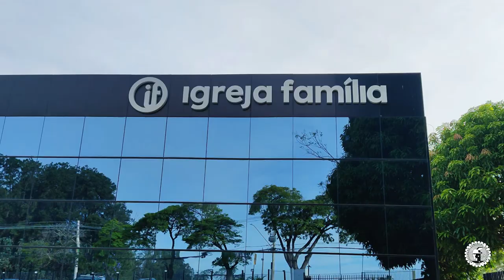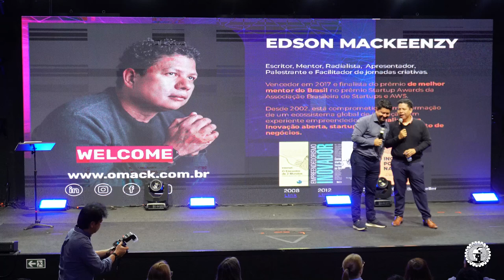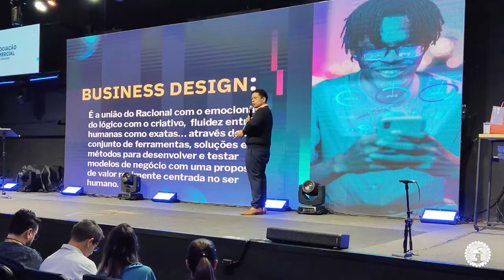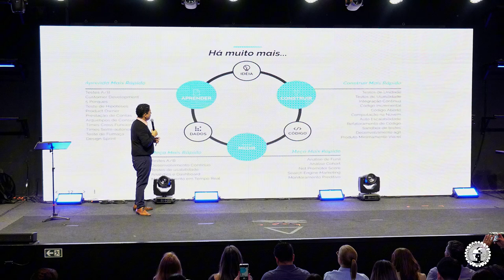110º Café da Manhã de Negócios - Associação Comercial de Sorocaba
Nossa manhã contou com um tema inovador no mundo empresarial, e ninguém melhor do que o especialista, Edson Mackeenzy , para trazer a palestra "Desenho de Negócios e Ecossistema", uma aula prática aplicada na realidade de quem empreende e quer potencializar os resultados.